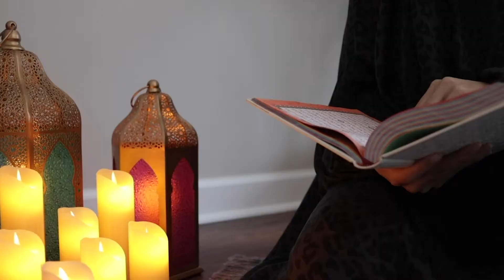Introducing 30 Days of Eid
Given the current climate, we at Days of Eid®️ knew we had to SWITCH GEARS. Our purpose in starting Days of Eid four years ago, was to make Ramadan enjoyable and exciting. And although our needs as an Ummah are different this year- our goal is the SAME! This Ramadan is going to be one of the most fruitful & enjoyable Ramadans you have ever experienced. We have formulated a jam packed schedule where everyday we have AMAZING people hosting INSTAGRAM LIVE discussions, halaqas, recipes, decor & craft sessions to ultimately keep us all CONNECTED! No you probably won’t be hosting and attending iftars with friends and family this Ramadan but —this year we are each other’s family— one daysofeidfamily. And our daysofeidfamily goes beyond bloodlines and masjid walls. Let’s get to know each other, laugh together, and create bonds & memories we would have never thought of making before.